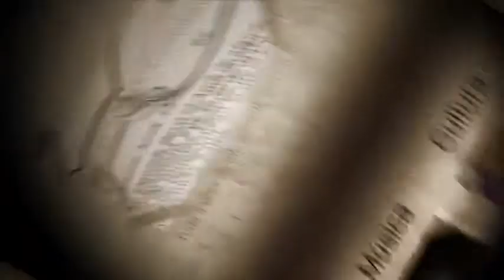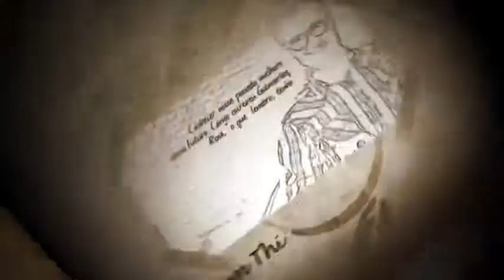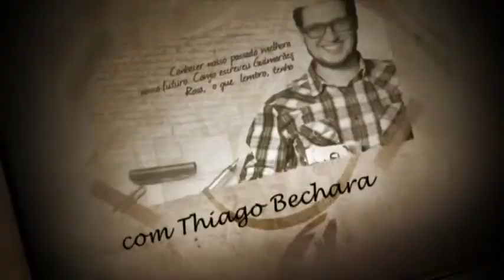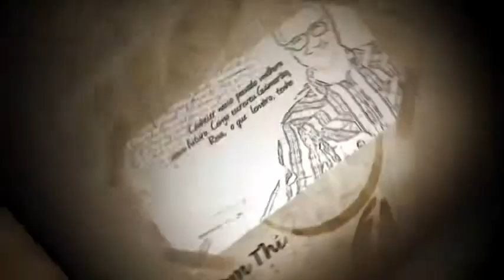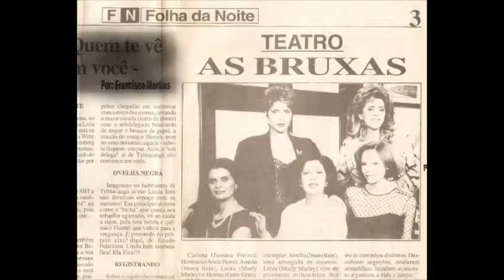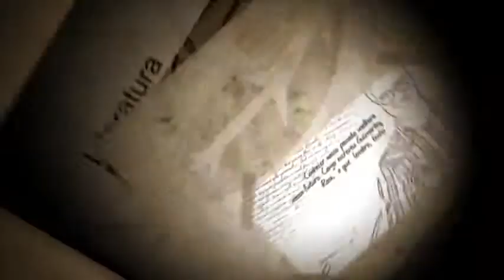9º "Memória Brasil" - Imara Reis (17/01/2013) - GRAVADO.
No dia 01 de dezembro de 2012 (sábado), Thiago Sogayar Bechara gravou o programa "Memória Brasil" exibido no dia 17 de janeiro de 2013 pela TV Geração Z Sua convidada foi a atriz e diretora Imara Reis (1948), grande musa do cinema brasileiro, tendo trabalhado com grandes diretores como Guilherme de Almeida Prado, Lauro Escorel, David Neves, Alberto Salvá, Carlos Reinchenbach, Sérgio Bianchi, Murilo Salles e outros. No teatro, começou com o grupo universitário Laboratório, ainda no Rio de Janeiro, profissionalizando-se no grupo Chegança, ao lado de Tonico Pereira, Elba Ramalho, Tânia Alves, etc. Desde então, vem marcando os palcos, telinhas e telonas, contracenando com mestres como Cleyde Yáconis, Lima Duarte, Raul Cortez, Antonio Fagundes, Denise Del Vecchio, Claudia Mello, Claudia Alencar e uma infinidade de outras estrelas das artes dramáticas brasileiras. Na TV, "Mandala" e "Chiquititas" são alguns dos seus trabalhos mais lembrados. Sobre ela, Thiago Bechara escreveu a biografia "Imara Reis: Van Filosofia" (Imprensa Oficial do Estado de São Paulo, 2010), pela consagrada Coleção Aplauso, coroando uma grande amizade iniciada em 2009 entre a atriz e o escritor. O livro traz uma perspectiva de utilidade para as novas gerações de artistas, se aprofundando em processos criativos, metodologia de trabalho e no tipo peculiar de humor dessa grande atriz. Além de uma enorme pesquisa iconográfica do acervo pessoal de Imara, "Van Filosofia" traz ainda 32 depoimentos de expoentes da cultura brasileira a respeito da biografada, tais como: Beatriz Segall, Maria Adelaide Amaral, Claudia Alencar, Ignacio de Loyola Brandão, Cristovão Tezza, Guilherme de Almeida Prado, Elba Ramalho, Tonico Pereira, Tânia Alves, Maria Thereza Vargas, Renata Zhaneta, Nany People, Ricky Mastro, Esmir Filho, Claudia Borioni, Suzy Rêgo, Andrea Weber e muitos outros.

Para saber mais, acesse e faça o download do livro em PDF na íntegra.